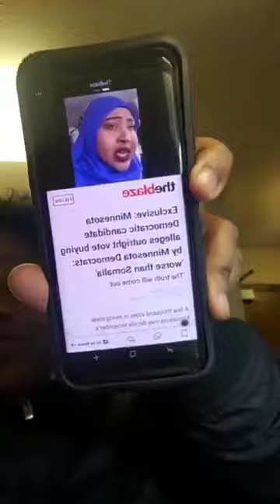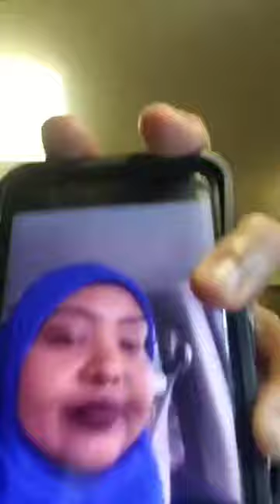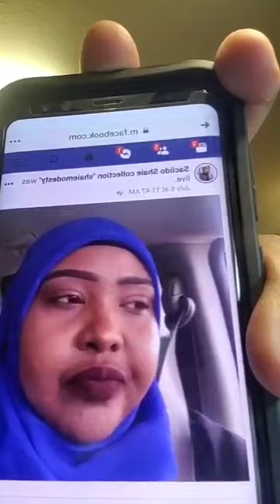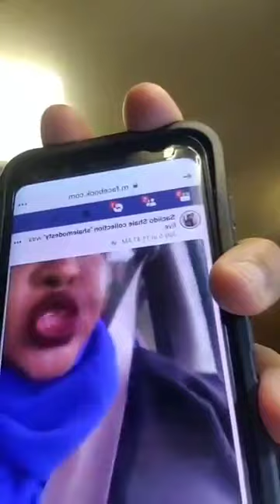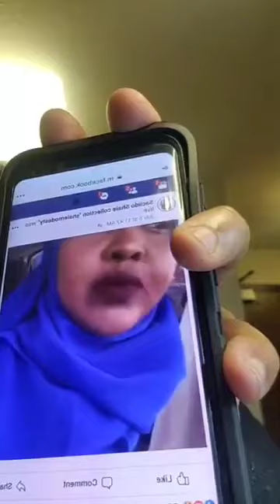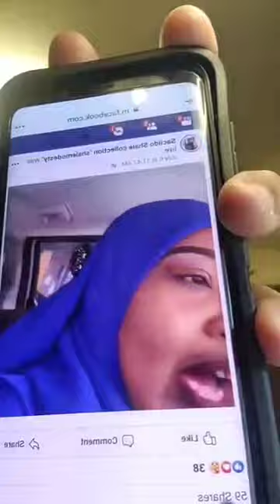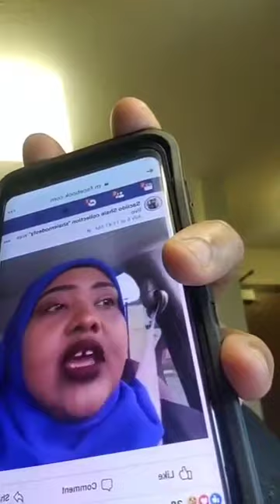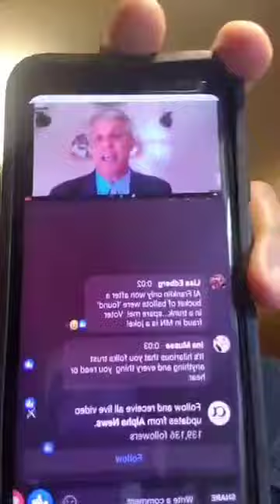WAR DAG DAG AH CABDI XAKIIN XERTA SHEIKHA OO AFKAFURATAY FARIINA U DIRAY REER MINNEAPOLIS MARKALE😱😱